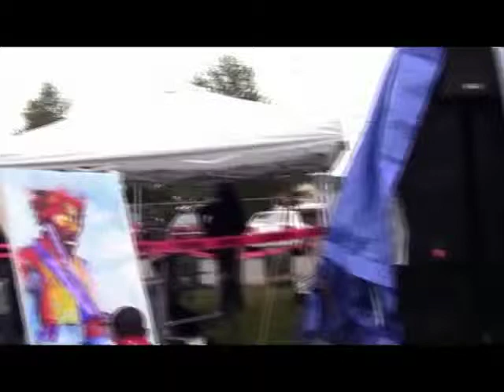More Than Just Music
More than just music, the Hendrix Music Academy is a detrimental part of the lives of many Seattle are youth. It is where they can go and be supported by their peers as well as adults who guide them through different optional programs of music education.